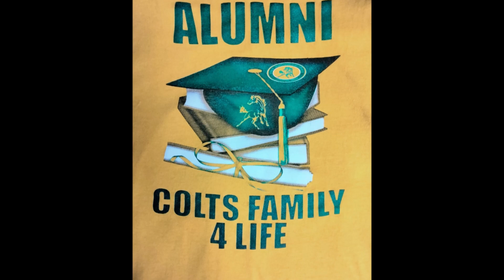EEWVintageClass'71March'23Fellowship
Sunnyside Pride
To GOD be the Glory
Godspeed